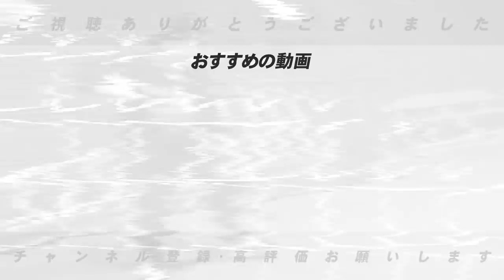【この選手はメジャーに行く!!】高木豊が選ぶ注目している選手！投手編！